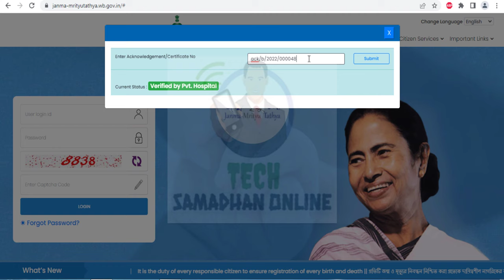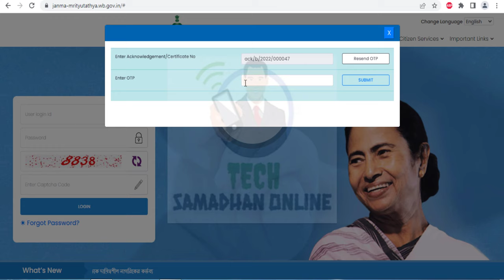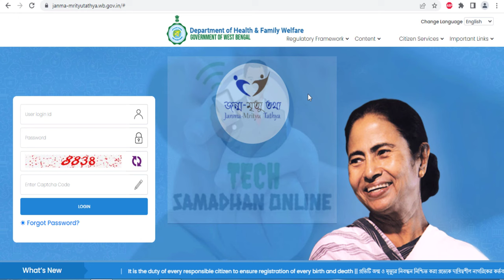Birth Certificate Download Online 2022 || Online Birth Certificate Download in West Bengal 2022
birth certificate in west bengal
online birth certificate
birth certificate,
newborn baby birth certificate apply online west bengal
new birth certificate
how to apply for birth certificate online
birth certificate online download west bengal
how to apply online for new birth certificate